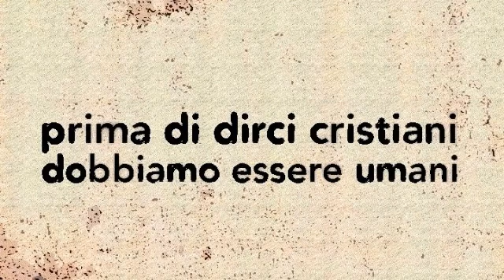ESSERE UMANI (Daniele M.)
"Da questo sono manifesti i figliuoli di Dio e i figliuoli del diavolo: chiunque non opera la giustizia non è da Dio; e così pure chi non ama il suo fratello"
(1Giovanni 3:10)

CONFORTO CRISTIANO